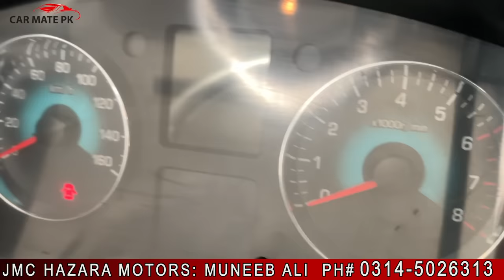SHINERAY X30L N Power | بڑی فیملی کی بڑی گاڑی | Car Mate PK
Please Call Mr. Muneeb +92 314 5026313 for more informations.

JMC Hazara Motors
Mansehra Road Lodhiabad, Qalandarabad, Abbottabad

Regards.